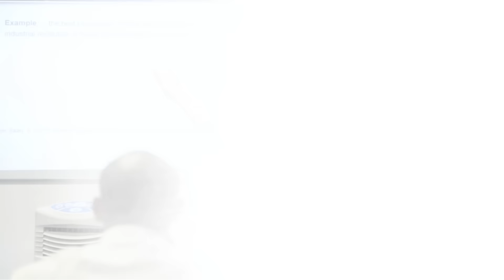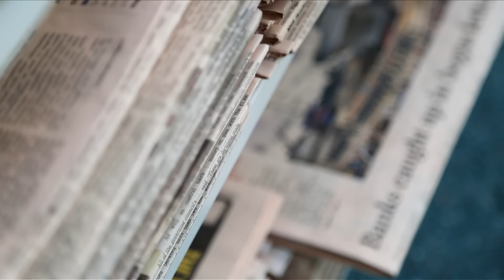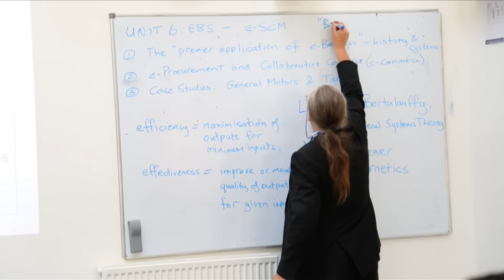UWTSD London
Studying at UWTSD London gives you the opportunity to explore and experience one of the world’s most vibrant and dynamic cities.